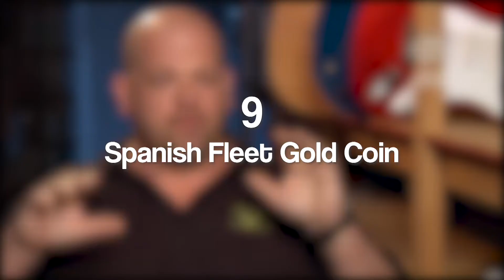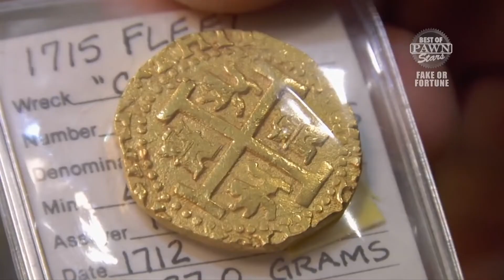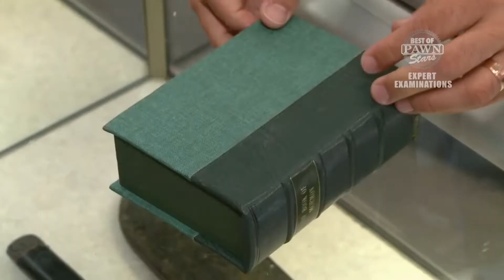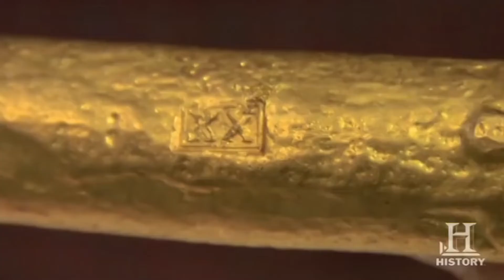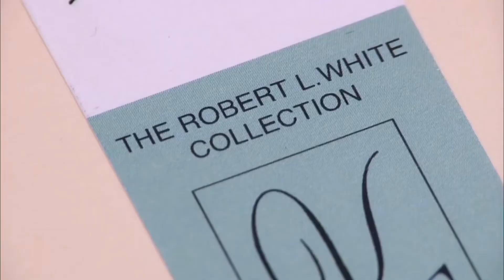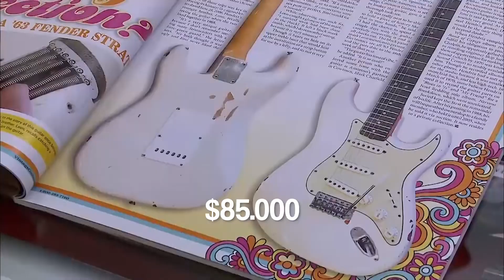These are some of the MOST MASSIVE Pawn Stars Deals EVER!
These are some of the most MASSIVE Pawn Stars deals ever made!!